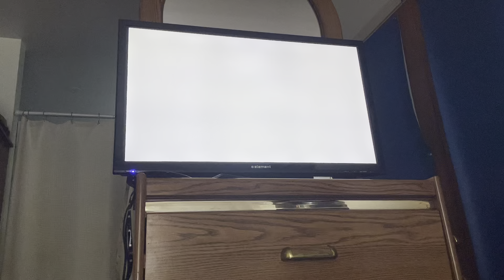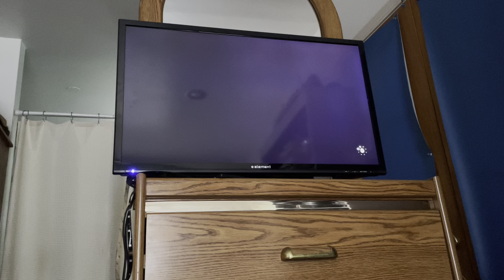Links awakening remastered part 6 bottle grotto boss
Like an sub for more content